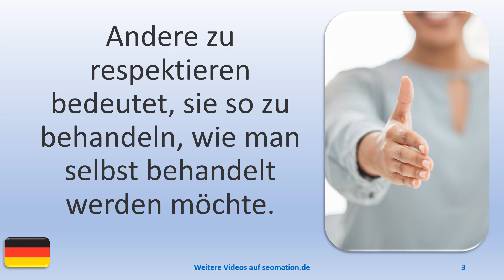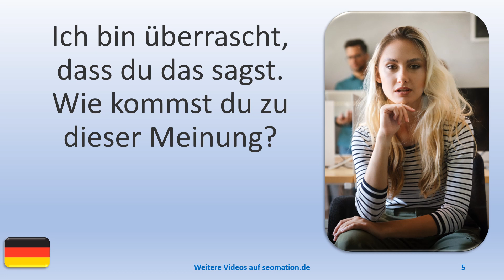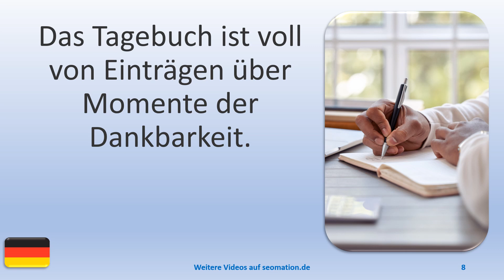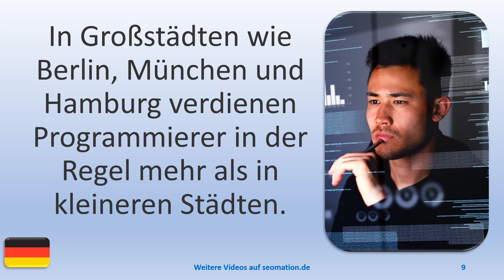▶️12620▶️Ich lerne Deutsch mit Texten und Bildern in unterschiedlichen Situationen.